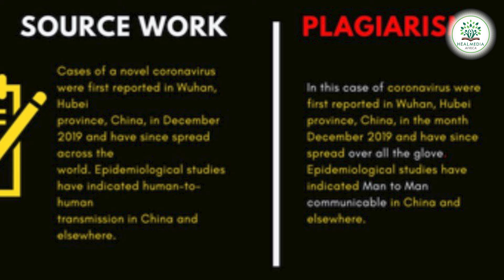ACKNOWLEDGE YOUR HELPER: Watch Self-Emptying Reflections by Rev. Leo Okonkwo on Heal Media Africa.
A helper is one who assist others in getting a task done.
Everyone at some point requires help, but acknowledging same helper is a different ball game.

The decline in appreciation of helpers has made people less spurred to help others, there by making life more difficult and less optimistic.

Join us on this episode of Self-Emptying Reflection titled "Acknowledge your Helper" by Rev. Leo Okonkwo.